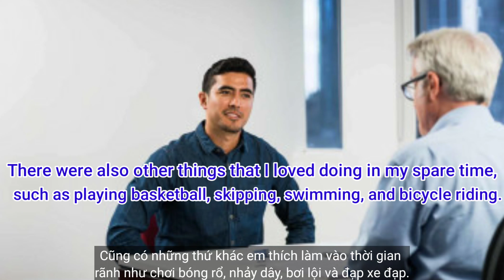IELTS Speaking Practice - Topic Leisure Time| luyện nói chủ đề Thời gian rãnh